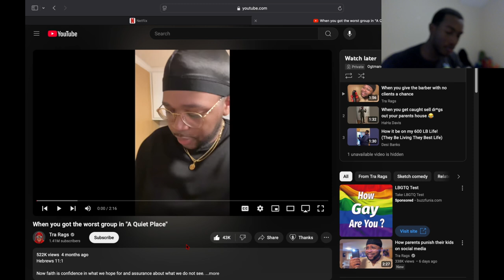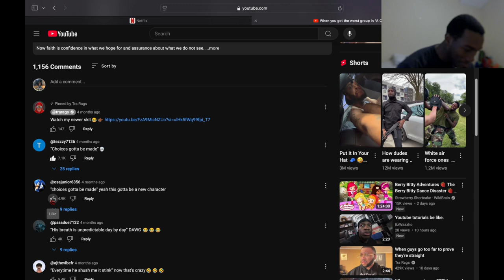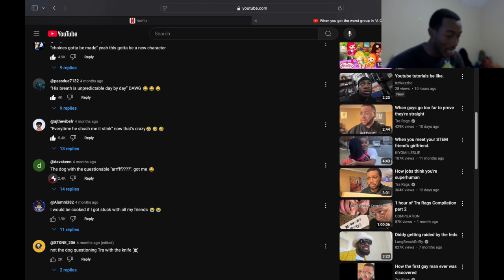Reacting To When You Got The Worst Group In "A Quiet Place"...Choices Gotta Be Made 🤣